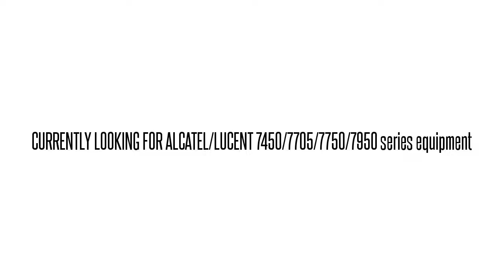3EM06114AA01 SBM1EV0ARA LITESPAN 7201 LS7201 16UN CBA CHP FA